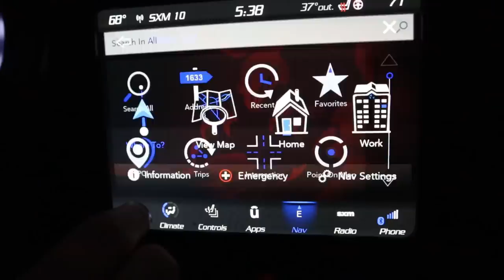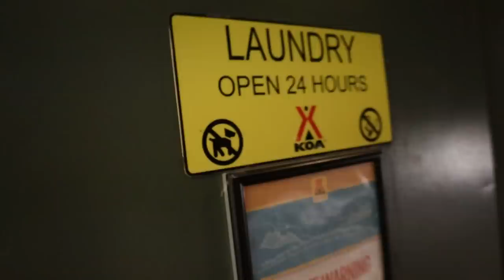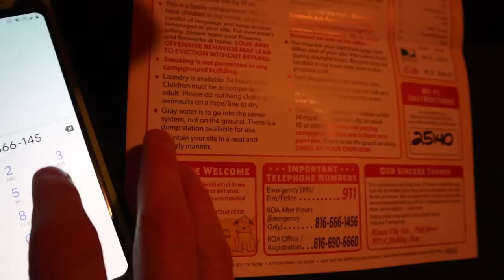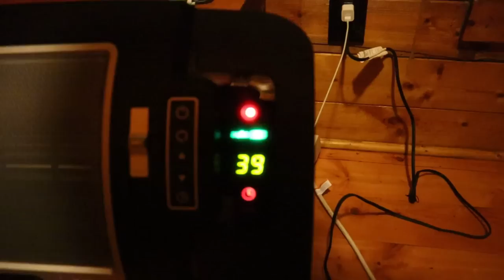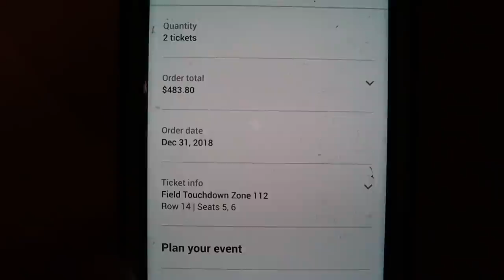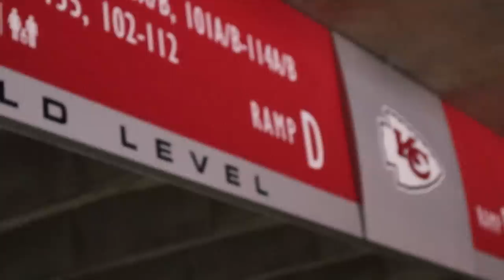Chiefs Playoffs Travel Vlog | Arrowhead Stadium Vlog | NFL Playoffs Travel Vlog